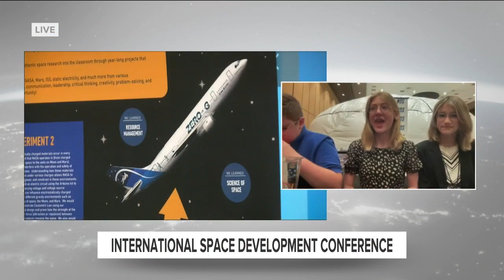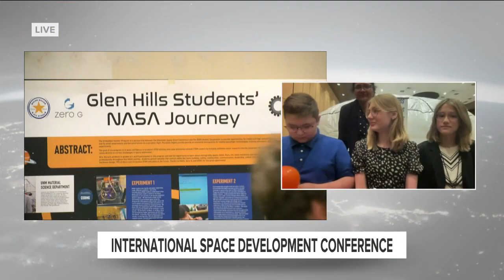Glen Hills Middle School students send experiments to space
It's an out-of-this-world experience. A teacher from Glen Hills Middle School will fly on a NASA Zero Gravity Flight in August. On Wednesday, May 23rd some students will leave to speak at the International Space Conference in Houston Texas.

In a world where attention spans leave faster than a space rocket, students at Glen Hills Middle School are captivated by their science teacher Lalitha Murali.